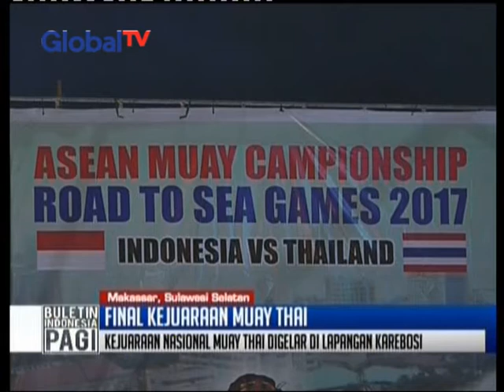Final Kejurnas Muaythai Junior - BIP 08/12